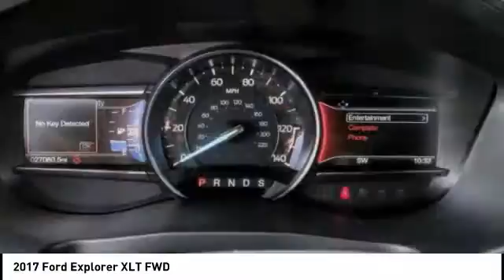2017 Ford Explorer Fontana, Chino, Norco, Moreno Valley, San Bernardino, CA V57595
2017 Ford Explorer XLT FWD

16005 VALLEY BLVD.

SUNRISE FORD FONTANA: PROUDLY SERVING FONTANA, CHINO, NORCO, MORENO VALLEY, SAN BERNARDINO, AND SURROUNDING SOUTHERN CALIFORNIA LOCATIONS. THIS GRAY/BLACK 2017 Ford EXPLORER IS EQUIPPED WITH A , AUTOMATIC TRANSMISSION, AND RECEIVES AN ESTIMATED 17 City/24 Hwy MPG. FONTANA, CA 92335. FONTANA, CA  CHINO, CA  NORCO, CA  MORENO VALLEY, CA  SAN BERNARDINO, CA 2017 Ford EXPLORER XLT FWD Stock #: V57595 | VIN: 1FM5K7D89HGD12888 | 2017 Ford Explorer XLT FWD Sunrise Ford Fontana